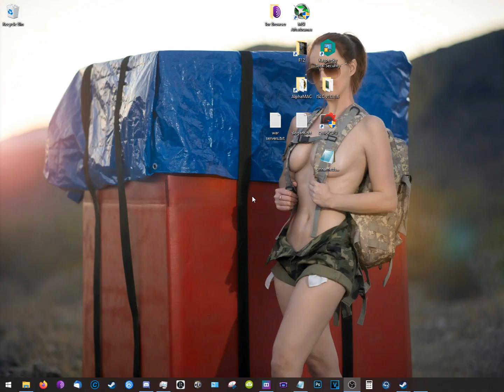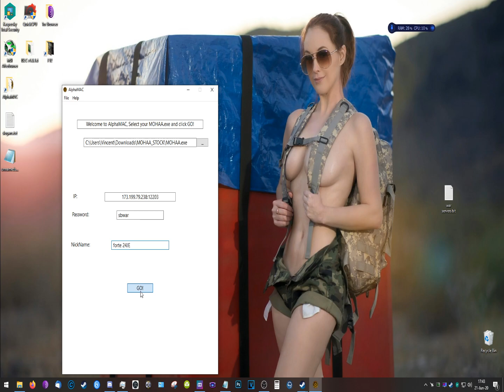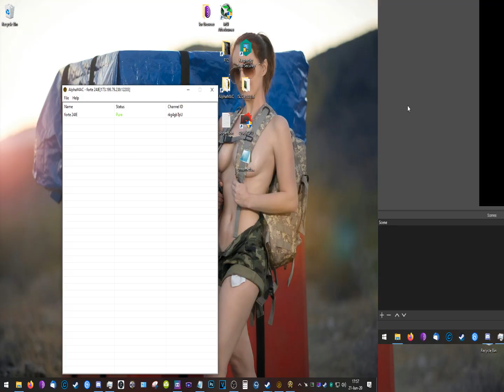Forte vs syK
MOHAA war on June 21st for the number 1 spot in the 2v2/3v3 Obj realism ladder on ScrimBase.
Team Forte (Rank 5) vs syK ' Otic (Rank 1) - Ineyes 24JE